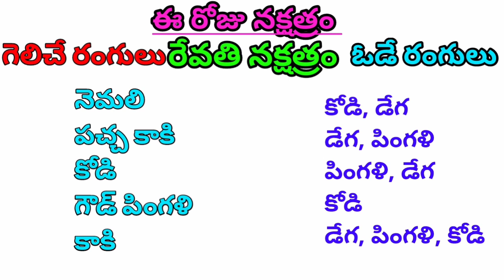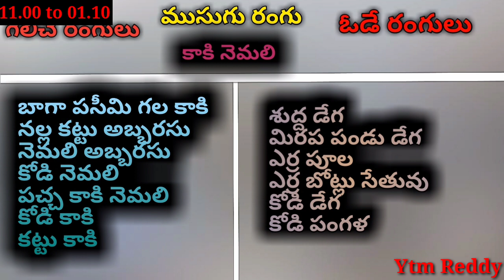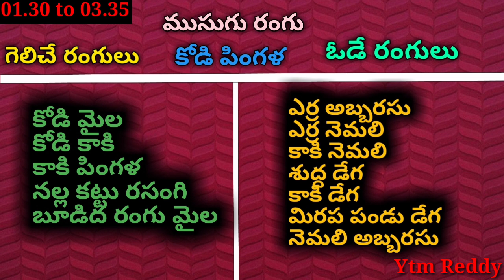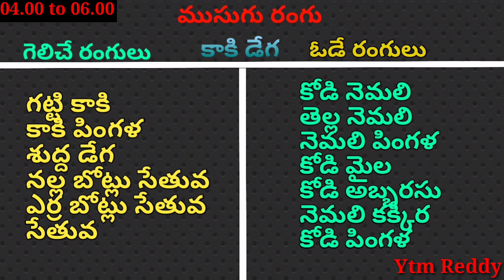03 Dec 2022 Today Winning Colours//Ytm Reddy Farming Channel//Kukkuta Sastram